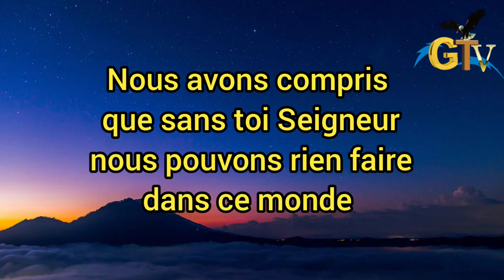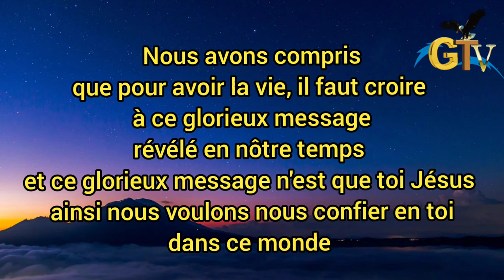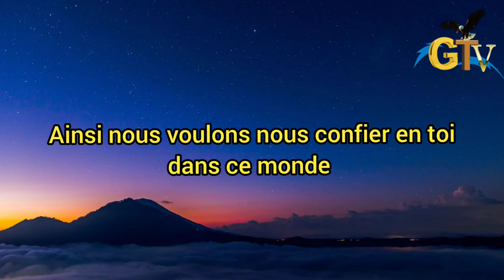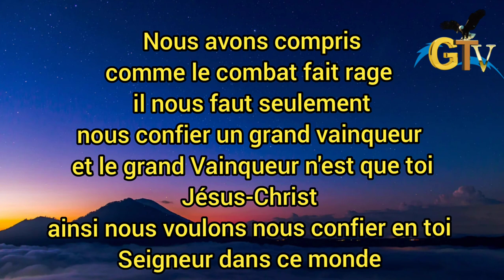Nous avons compris (lyrics) paroles. Lifoko du ciel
vous pourriez aussi jetter un coup d'œil sur ces chansons encore inspirées :

Soutenez nous en vous abonnant sur ce lien

pour faire grandir la communauté, en commentant et en nous laissant un like 👍

Chaque dimanche nous publions une vidéo  à partir de 16h

Le but de la chaîne est d'écrire les paroles ou encore lyrics autrement dit textes des chansons de nos fréres et soeurs du message du temps de la fin comme LE PASTEUR JEAN SYLVAIN AKOUALA, LE PASTEUR SIMON PIERRE LIFOKO ou tout simplement LIFOKO DU CIEL, LE PASTEUR NATHAN EPENGE, LE PASTEUR NEVILLE KANONO, LE PASTEUR GRACE MUTOMBO, LE FRERE RIGOBERT KATOMBI, LE FRERE GOEL MAPOKO, LE FRERE MATHUSALEM MOUTSOUKA, LA SOEUR THETHE MAKABI ,ELIE KABASELE, LEO MUNANGA et pleins d'autres! enfin que vous auriez la possibilité de faire la lecture en chantant !